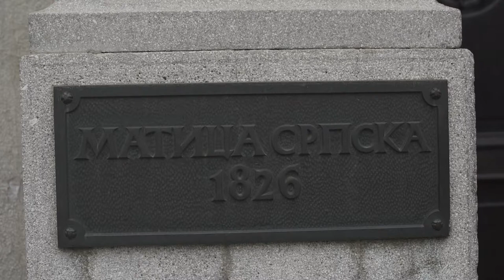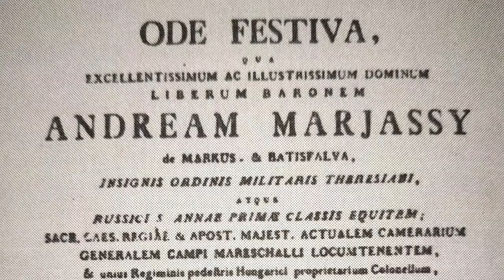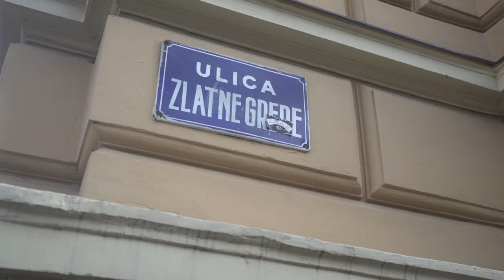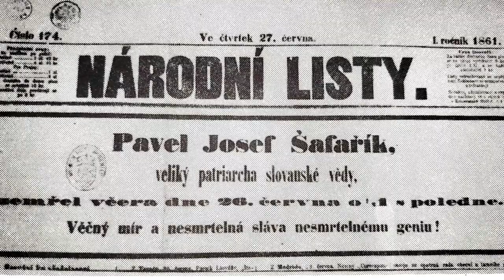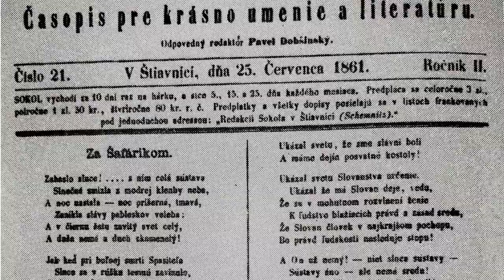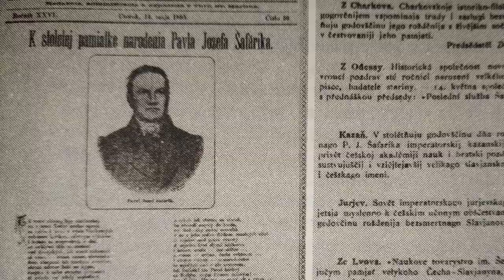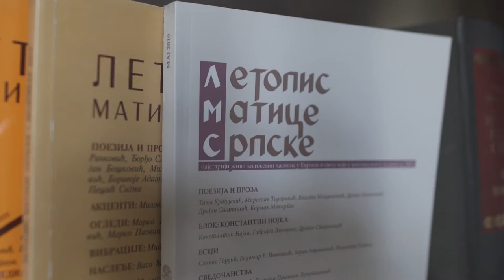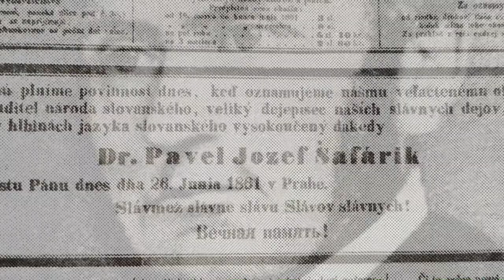Veza Šafarik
Veza Šafarik je emisija o Pevelu Jozefu Šafariku, jednom od prvih slavista, koji je kao pisac, etnograf, lingvista, filolog i istoričar ostavio neverovatnog blaga za sve Slovenske narode. Srbi danas imaju velike razloge da mu ime sa ponosom izgovaraju, jer je Šafarik do samog kraja bio i ostao veliki prijatelj našeg naroda, a najplodonosniji stvaralački period života proveo je u Novom Sadu.